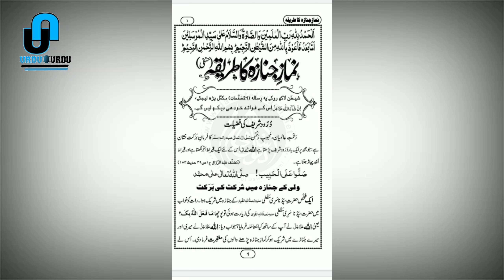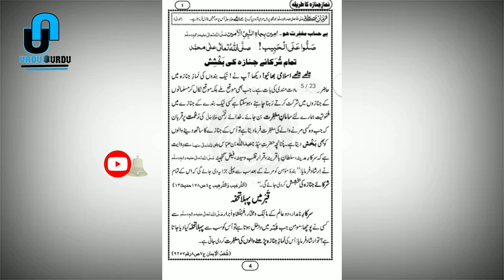Namaz e janaza ka treqa part 1نمازجنازہ کا طریقہ |by Urdu. Urdu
About..
Urdu humary country ki subsay Bari or subsay ziada boli jany wali zuban ha Pakistan man Urdu kahty han or jub is ko India main is ko Hindi Kay nam sy janty han
ISLAMIC vedios.

Title vedio..

Contant cover..
Namaz janaza ka treqa part 1نمازجنازہ کا طریقہ |by Urdu. Urdu .namza e janaza ka mokamal treqa namaz e janaza ki niyat